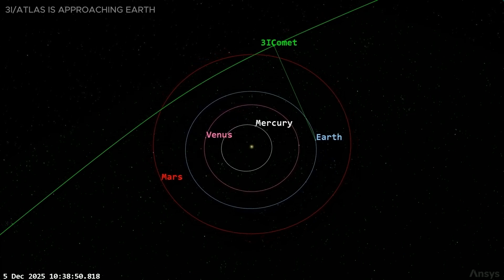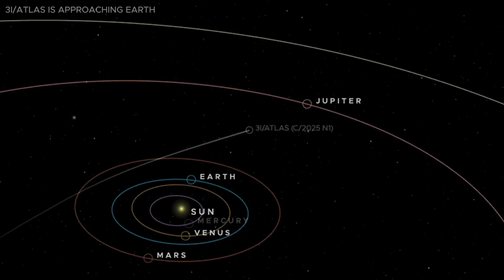OBJECT 3I/ATLAS Is Approaching EARTH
3I/ATLAS is an interstellar comet—an outsider on a hyperbolic path—that just made its one-time pass through our Solar System. It reached perihelion on October 29, 2025 at ~1.4 AU from the Sun and makes its closest approach to Earth on December 19, 2025 at ~1.8 AU (~270 million km). Traveling faster than 68 km/s, it won’t be visible to the naked eye, but it’s a goldmine for science. We break down what makes interstellar visitors unique, why this one won’t return, and what observers across the U.S. can realistically capture with telescopes and sensitive cameras—plus tips on solar elongation, expected magnitude, and what photometry/spectroscopy can reveal about its chemistry and dust. No risk to Earth—just a rare chance to study a true cosmic passerby.